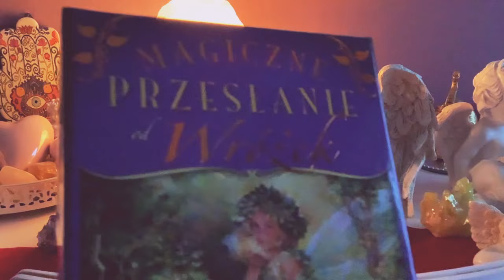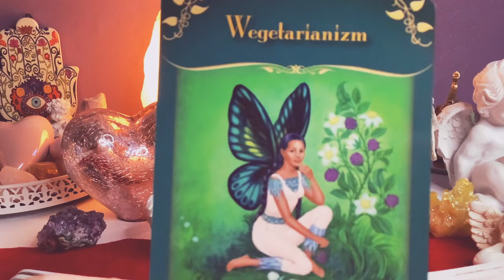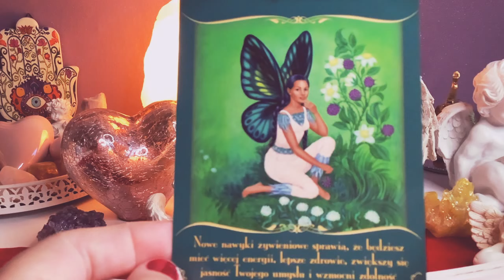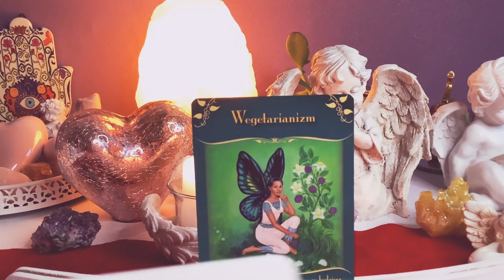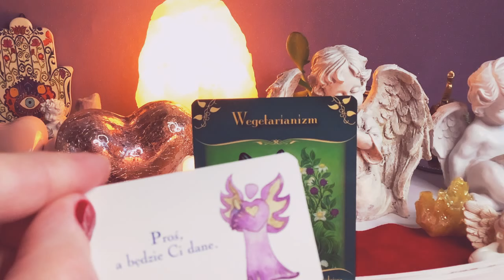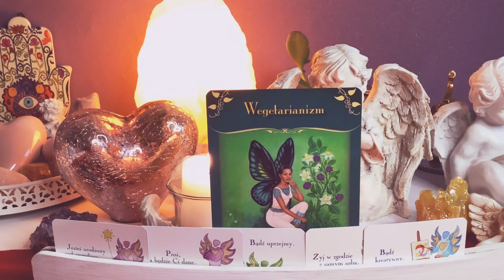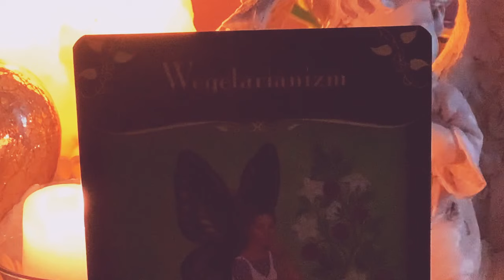💜Karta Anielska 💜Magiczne przeslanie od wrózek 💜 1–7.11.2021 💜wrozby przeslania magia porady💜